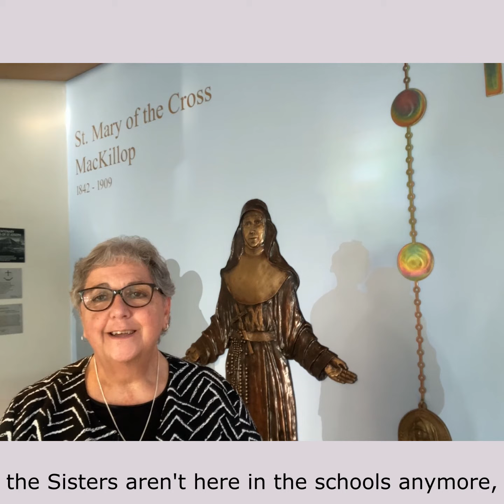MacKa Moment 05 May 22 2023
Ascension Sunday: Go and make disciples to all the nations